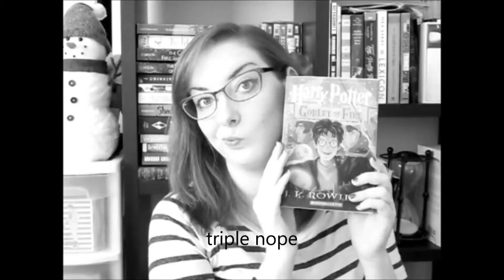December 2015 Wrap Up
Due to this month being Christmas I didn't read as many books as I would have liked to. That being said I read/ listened to some truely amazing books.

I mentioned my review to The Lies We Tell Ourselves by Robin Talley:

My Goodreads review for Fairy Tales for Modern Queers